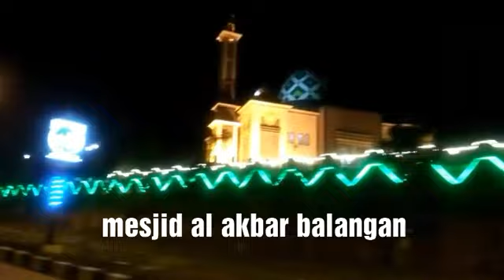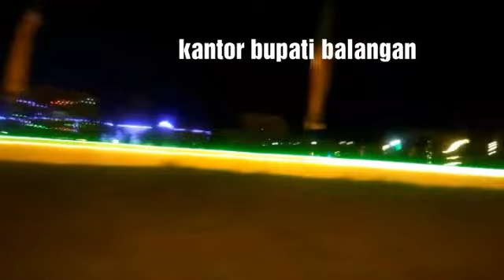KEINDAHAN KOTA BALANGAN SAYANG PADA MALAM HARI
kota balangan, salah satu kabupaten termuda yg ada dikalimantan selatan  saat ini masih dalam tahap pembangun..

terima kasihh.